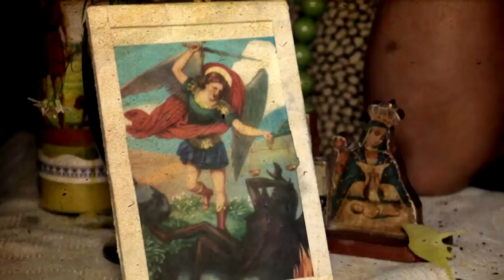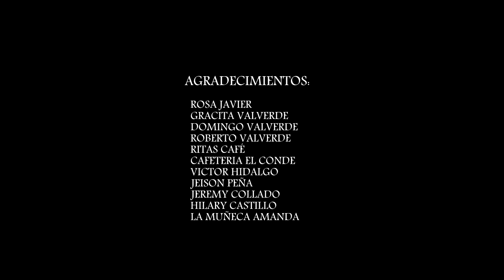AMANDA - Gran reto de actuación alumnos del Taller HM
El taller de dominio escénico para comunicadores y público en general dirigido por el productor de TV y eventos Héctor Montás, añade a su pensum el gran reto de actuación para su alumnos. En esta ocasión podemos apreciar un cortometraje con un concepto de terror y con pizcas de humor, en donde sus estudiantes disfrutaron al máximo de esta gran experiencia.